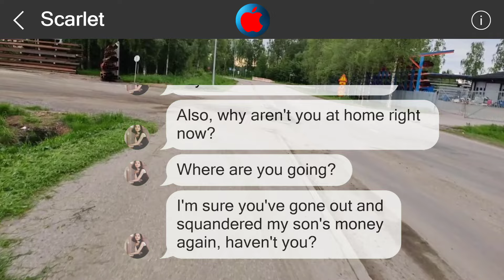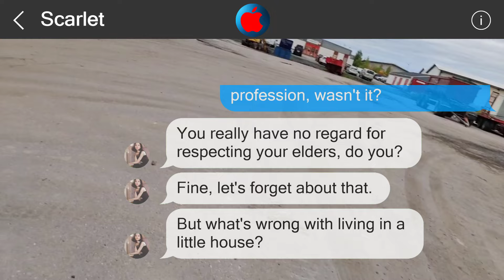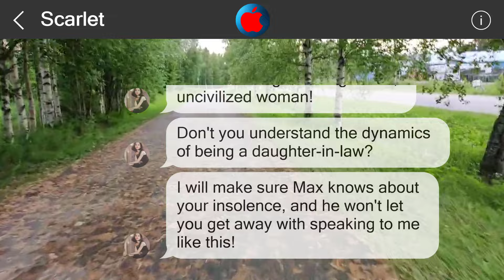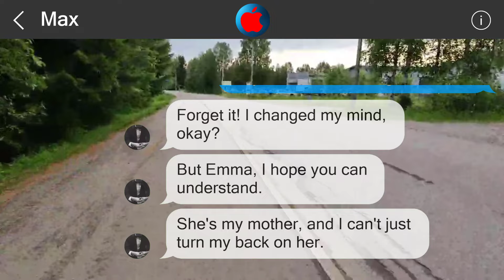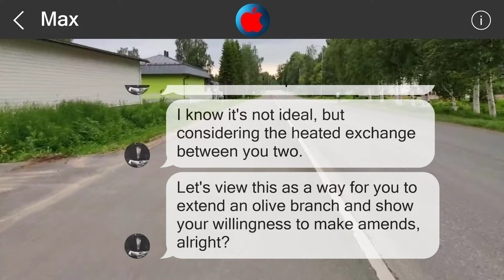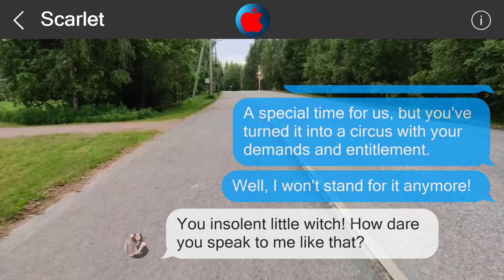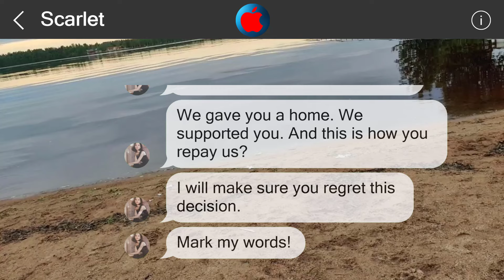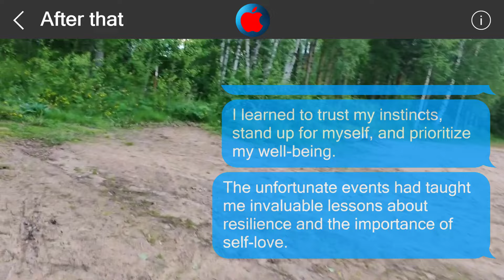Underestimate me, regret it 2603